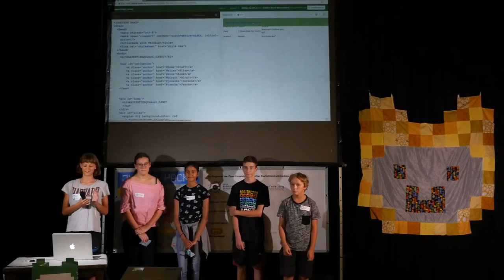savechicken | Jugend hackt Halle 2018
Eine Website, die über die Verhältnisse von Massentierhaltung aufklärt. Von Birgit, Anna, Jascha, Jovanka und Elias.